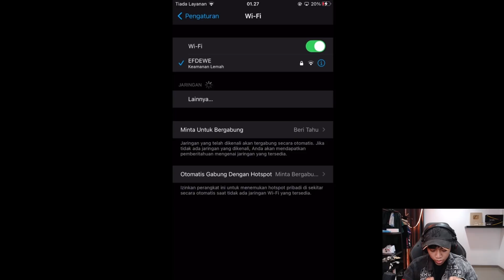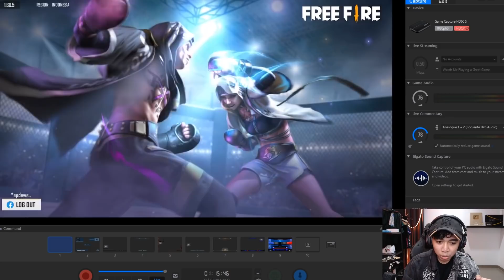BORONG & REVIEW ELITEPASS 36?! SKIN NYA UNIK2 CUYY ~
Budayakan Lek, Komen & Subrek yaa guys 😘 Jangan lupa bantu share juga ketemen2 kalian.. Agar Channel ini makin berkembang 😅❤